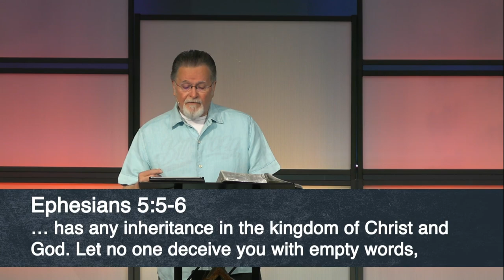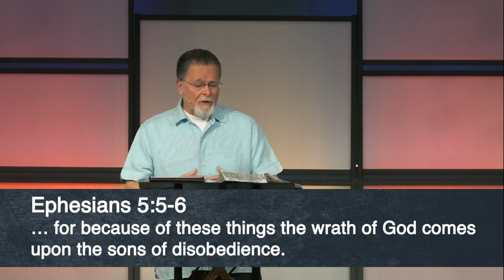Genesis 2:18-25 | Intro To Christian Marriage | 6.8.2022